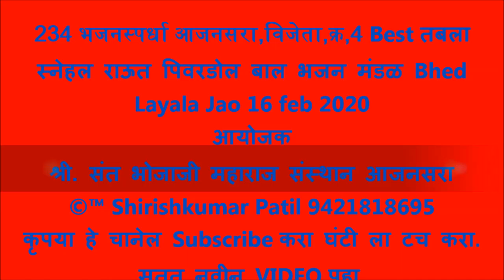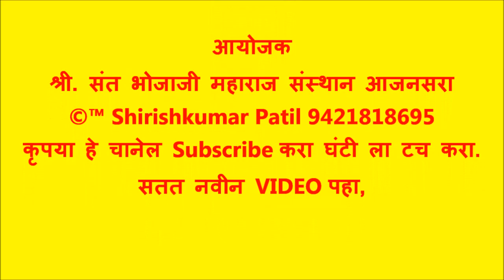234 भजनस्पर्धा आजनसरा,विजेता,क्र,4 Best तबला स्नेहल राऊत पिवरडोल बाल भजन मंडळ Bhed Layala Jao 2020